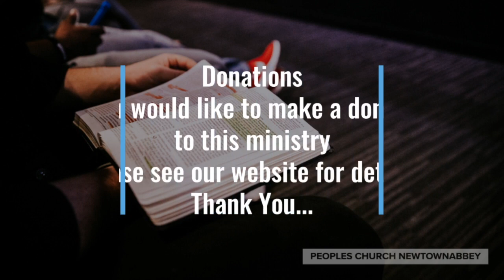'Weekly Update' 25th August 2023